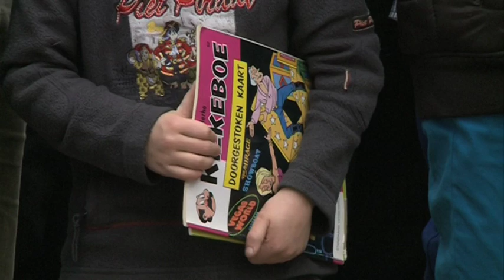Feestelijke inhuldiging beeld De Kiekeboes in Schoten 21 april 2013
De Gemeente Schoten investeerde in een beeld ter ere van De Kiekeboes, de bekende stripfamilie van Merho. Het beeld, een creatie van kunstenaar Luk Van Soom, kreeg een vaste plek aan de Deuzeldlaan 49 in Schoten, voor het dienstencentrum Cogelshof en maakt sindsdien deel uit van de Striproute die een aantal gemeenten ten noordoosten van Antwerpen hebben uitgestippeld. Het beeld en de uitwerking ervan gebeurde naar een idee van oud-burgemeester Harrie Hendrickx. Dat het beeld in de wijk Deuzeld staat, is niet toevallig. In deze Schotense buurt woonde Merho lange tijd en maakte hij ook de eerste zestig albums van de Kiekeboes-reeks.
De inhuldiging, op 21 april 2013, was een feestelijke gebeurtenis met in de hoofdrol BV's Erika Van Tielen en Luk Wyns, respectievelijk meter en peter van het kunstwerk.